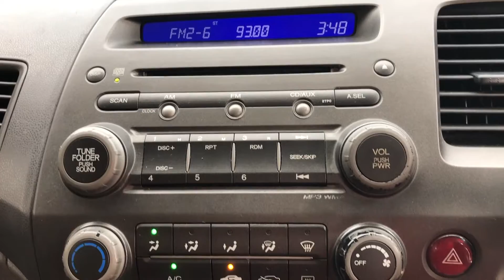5290 REVIEW HONDA CIVIC 1.8S I VTEC ปี2008 By โชว์รูมรถบ้านคุณฉัตรชัย ศูนย์รวม รถมือสอง อันดับ1